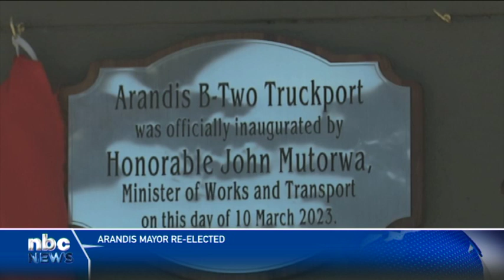Arandis Mayor re-elected - nbc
Re-elected mayor Risto Kapendah says the demand for land at Arandis has become urgent because the town has become one of the fastest-growing centres in the Erongo Region.